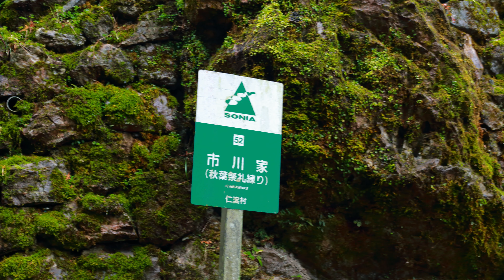Akiba Shrine Festival 2019, 秋葉祭り 【2】練りが「市川家」へ入る様子 (4k) 高知県仁淀川町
愛媛県との県境近くの山間部、仁淀川町別子地区で開かれる「秋葉祭り」を、昨年に続き訪ねました。（2019/02/11)
今回は、岩屋神社を出た「練り」が、約200m離れた「市川家」に着き、神輿が家の中に入るまでの様子です。
市川家では、鳥毛ひねり・こども太刀踊り・神楽と続き、その後練りは山道を経て、秋葉神社へと向かいます。
時代絵巻にとってすばらしいロケーションである、杉の木立の中を進む練りは撮れませんでした。私の体力が続くか微妙なのですが、今後の楽しみにしたいと思います。
関係者の皆様のご尽力に、感謝いたします。